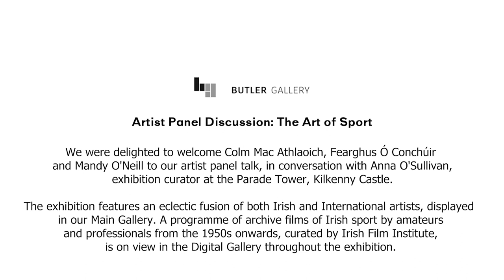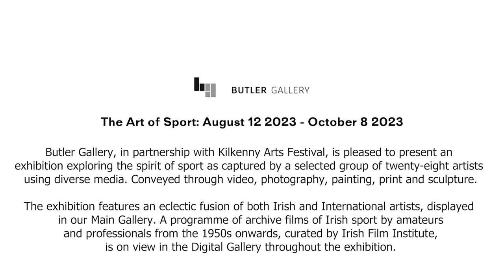The Art of Sport Artist Panel Discussion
As part of our exhibition, The Art of Sport, we were delighted to welcome Colm Mac Athlaoich, Fearghus Ó Conchúir and Mandy O'Neill to our artist panel talk, in conversation with Anna O'Sullivan, exhibition curator at the Parade Tower, Kilkenny Castle in August 2023.